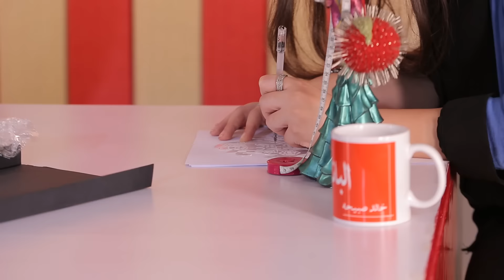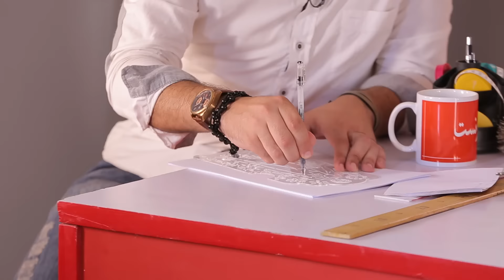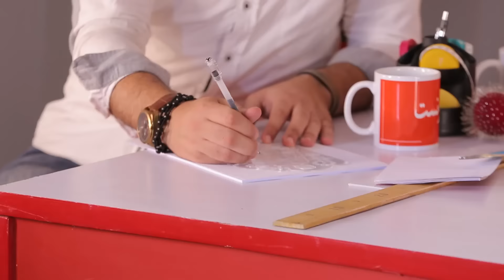رسم المانيكان للرجال والسيدات فى دقائق ج 1 ومساطر خالد صبيحه Drawing mannequins for men and women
رسم المانيكان باحتراف وسهوله فى دقائق
اسرع طريقه فى العالم لرسم المانيكان والتصميم الزخرفى
فى دقائق ارسمى المانيكان واعملى تصميم كل موديلاتك بنفسك
وفرى جهدك ومالك وتعلمى ونفذى وانتى فى المنزل
اسهل_ واسرع_ طريقة#_ فى العالم لتصميم الازياء# ورسم المانيكان# بمساطر_ خالد صبيحه#
للحجز والاستعلام على الارقام  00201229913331 و 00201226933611
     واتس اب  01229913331